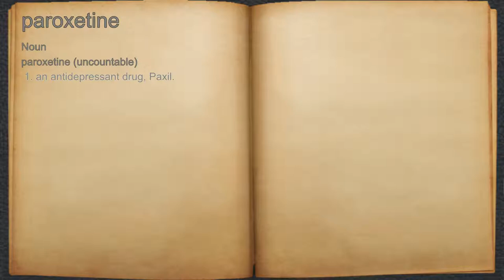What does paroxetine mean?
A spoken definition of paroxetine.

Intro Sound:
Typewriter - Tamskp